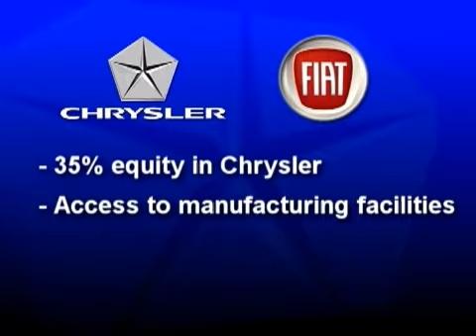Chrysler Under the Pentastar 1-23-09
Four significant stories from Chrysler LLC the week of January 23, 2009: Stories include: Chrysler  Fiat alliance, Automotive News World Congress, Polk awards and Family Hauler award.  See what's new at Chrysler on the Voices of Chrysler blog, chryslerllc.com